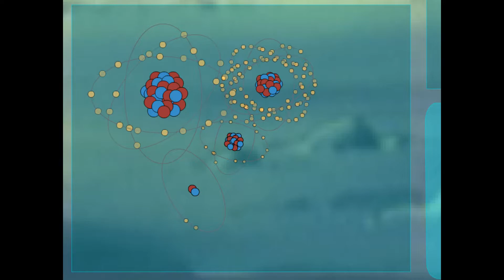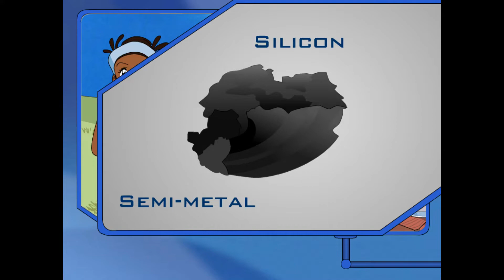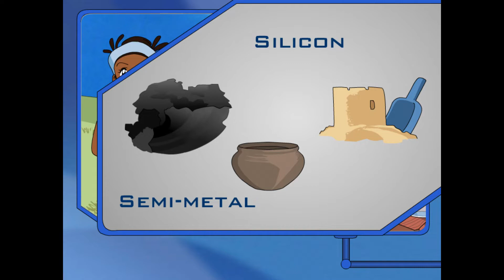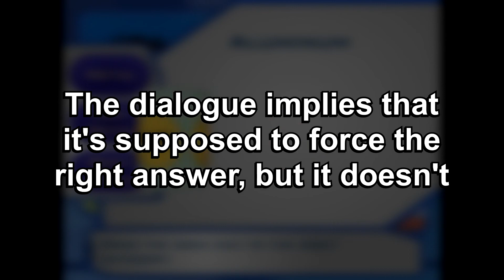Pokémon Learning League - Elements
Ash and the gang are studying how a wild Sableye would react to a silver rock, but Max ruins the experiment by destroying it. They call Siara, who assures them that even though the rock turned to dust, "it's still silver!" Bullshit. Their experiment got ruined and, last time I checked, you can't pawn dust. Siara also shares pictures from the PLL company picnic, which was special because, unlike most picnics, this one had 𝓮𝓵𝓮𝓶𝓮𝓷𝓽𝓼

Max tries to explain to Siara what happened over the phone, but May cuts him off and calls him out. Later, he gets cocky and says he can memorize all 112 elements. Siara calls him out on this too. Max just gets rekt in this one

Fun fact: 6 new elements have been discovered since this lesson was released. Interesting to see that even some of the science videos are outdated now

Btw Max, no, that didn't pay off. I'd rather have a giant chunk of silver than a lesson about metals. This is just like the nutrition labels lesson, why can't you just admit you lost bruh?

Date Last Modified - 10/16/2006
Chapters:
0:00 Watch
4:32 Try
7:12 Apply
9:56 Incorrect Responses
Wanna request lessons, participate in contests, or just chat about Pokémon?